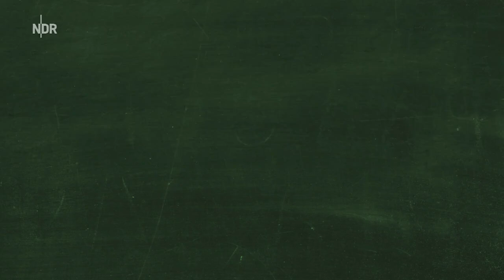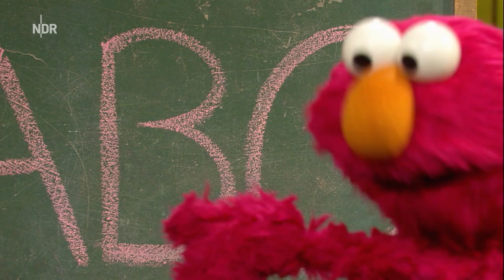Lernen im Lockdown mit der Sesamstraße: Buchstaben | NDR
Der Norddeutsche Rundfunk unterstützt Kinder, Jugendliche und ihre Familien beim Lernen im Lockdown mit seinen Bildungsangeboten. Und die Sesamstraße macht mit: Super-Grobi im Einsatz und Abby zaubert mithilfe des ABC - unterhaltsames Buchstabenlernen.